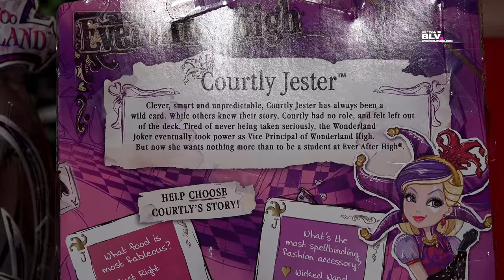Новые куклы Эвер Афтер Хай / Ever After High 2015 обзор эксклюзив Кортли Джестер doll Courtly Jester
Обзор НА НОВУЮ эксклюзивную куклу 2015 Эвер Афтер Хай (Ever After High) из серии Уэй ту Вондерленд (вей ту вондерленд - Way Too Wonderland) придворного шута Кортли Джестер (Жестер) Courtly Jester.

* ПОЛНАЯ КОЛЛЕКЦИЯ КУКОЛ МОНСТЕР ХАЙ (MONSTER HIGH) школы монстров и ЭВЕР АФТЕР ХАЙ - смотрите на канале Believixx. У нас более 380 кукол Монстер Хай и более 85 Эвер Афтер Хай.